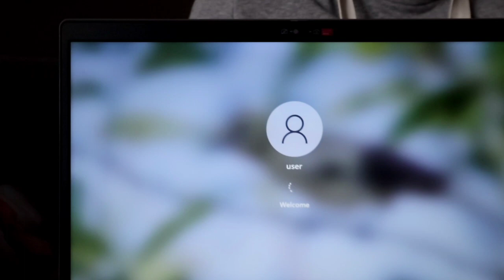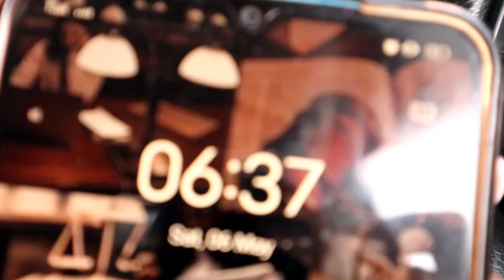weeklyvlog: Laptop Unboxing, apartment reset + going home for recess